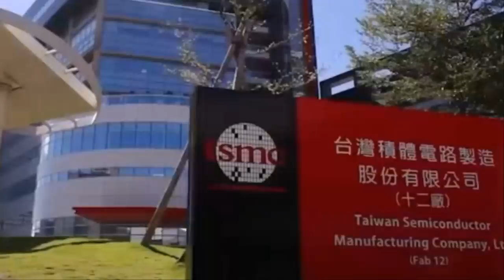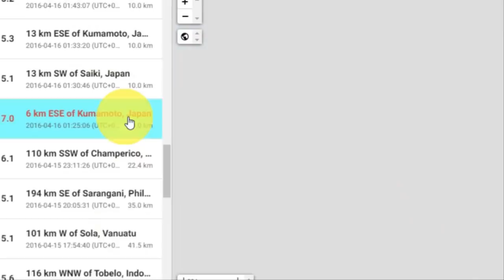💥[긴급속보 : G2 Class 태양폭풍 일본강타]▶일본 도쿄 정전사태 발생!시즈오카 스루가만 대지진위기 후쿠시마 강진발생 가능성 높아 시코쿠 고치현 도사만강진 난카이트로프 자극!